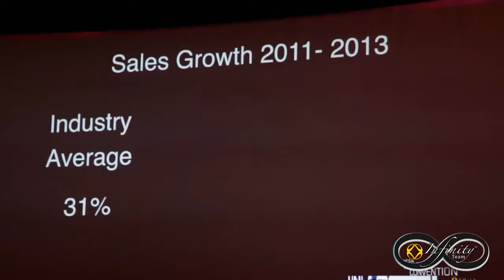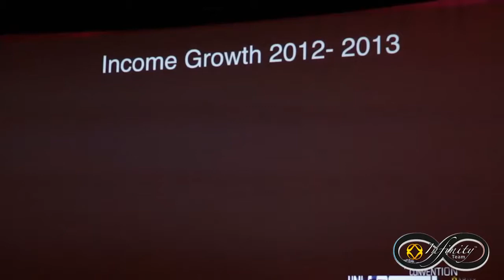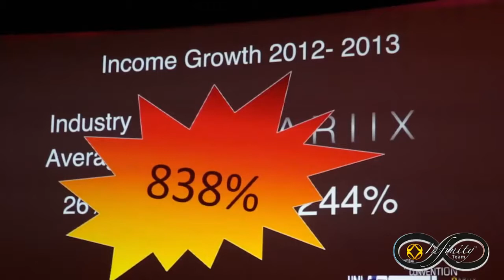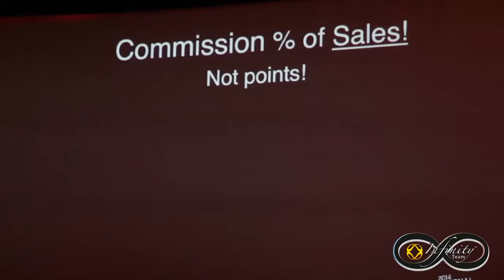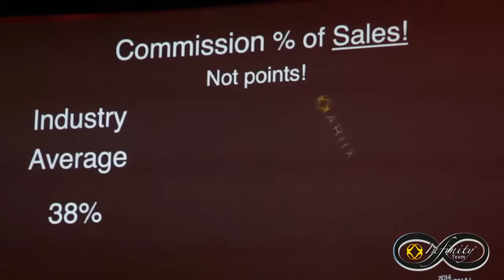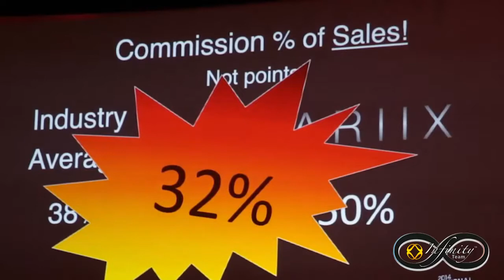ARIIX vs. Competitors: ARIIX Breaks MLM Industry Growth Record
ARIIX Chief Financial Officer Jeff Yates explains why ARIIX's performance surpasses the competition.